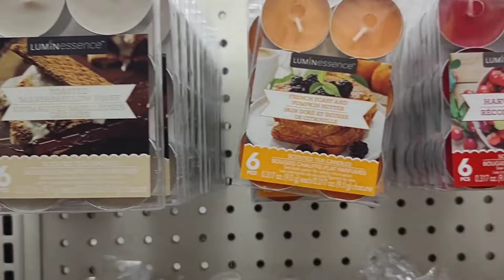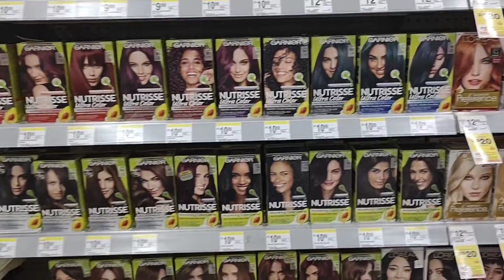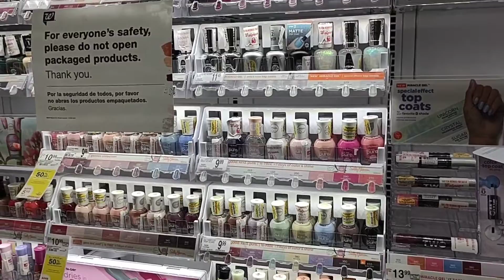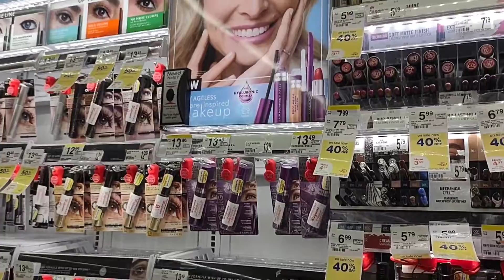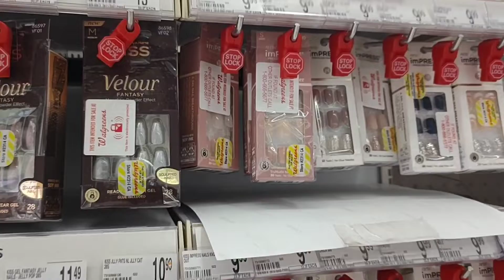Naksh & Family USA | Sunday Funday - વોલગ્રીન્સ મુલાકાત |(અમેરિકા મા ગુજરાતી ની મોજ)ucvillage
UC Village and things around